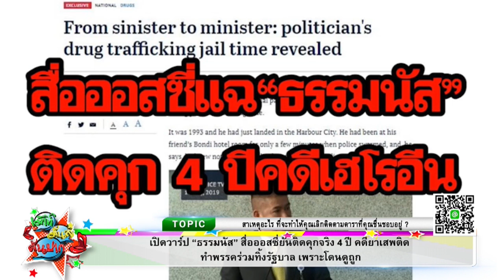เปิดวาร์ป ธรรมนัส สื่อออสซี่ยันติดคุกจริง 4ปี คดียาเสพติด I เม้าท์มันส์คันปาก 11-09-62 (3/3)